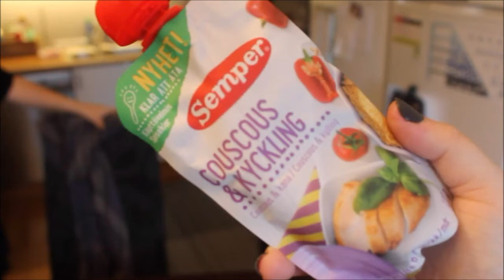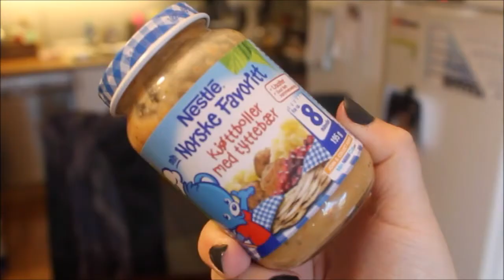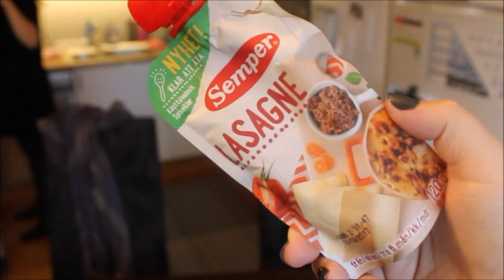Babyfood challenge med Kine